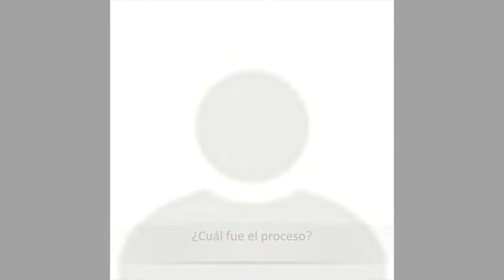Experiencia sobre vacuna Covid-19 | Cesar Orjuela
Conforme las vacunas contra el COVID-19 están disponibles en Minnesota, la incertidumbre de estas sigue presente en la comunidad Latina. Aquí les compartimos un entrevista de parte de Cesar Orjuela, Supervisor de Salud Comunitaria en CLUES, acerca de su experiencia al haber sido vacunado y su mensaje para la comunidad Latina de Minnesota.